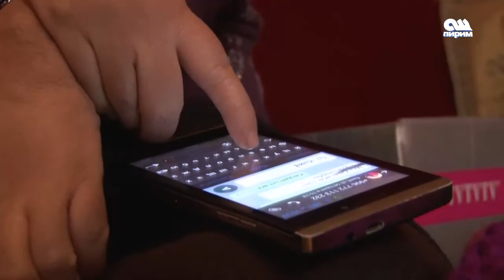Өнөрлүү Зина айым 20.01.17